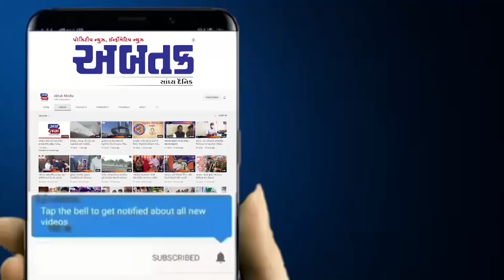શું ગુજરાતના વિકાસ સિટીમાં માથાભારે શખ્સની હપ્તા વસુલી ?